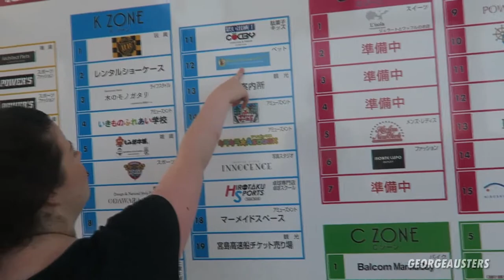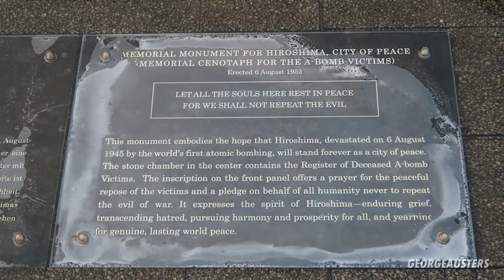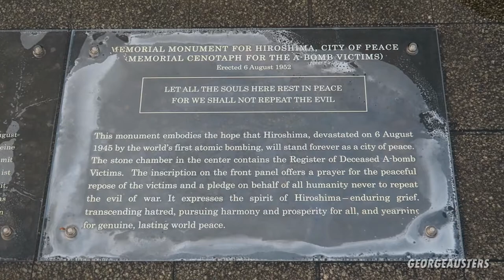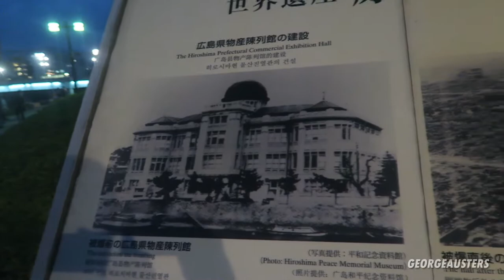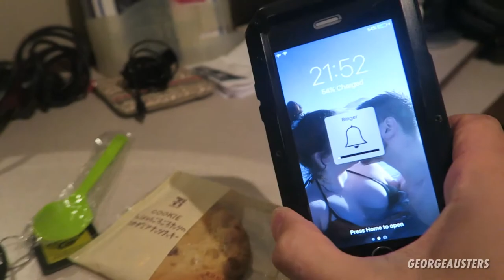65 YEARS APART IN HIROSHIMA!